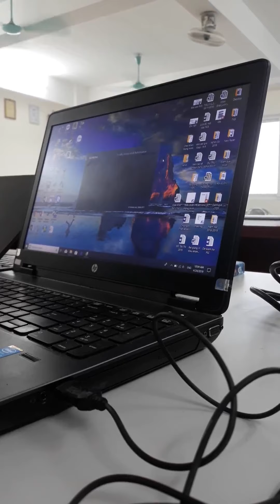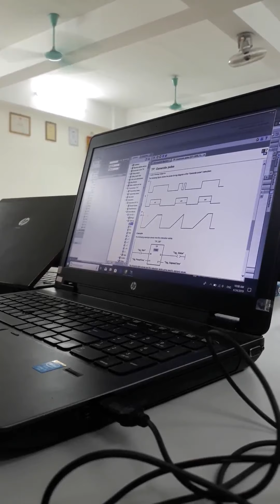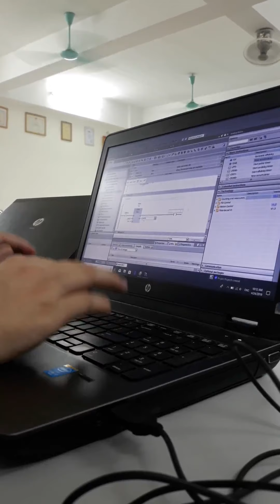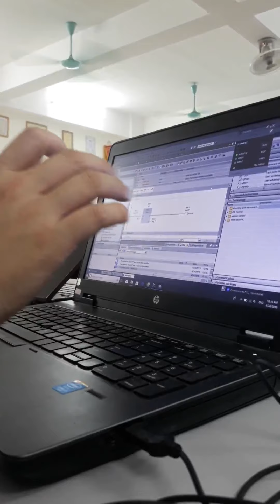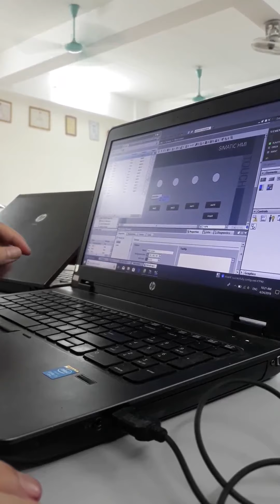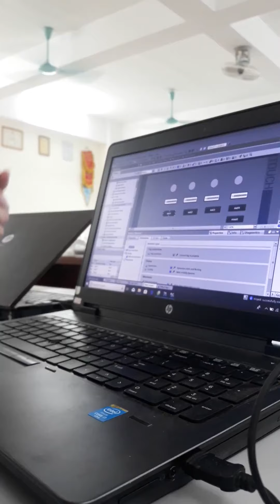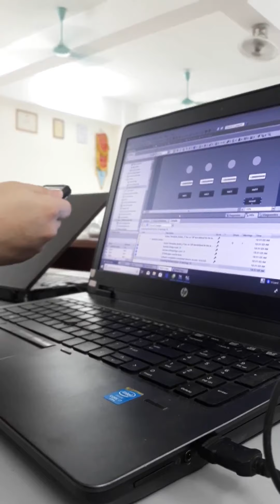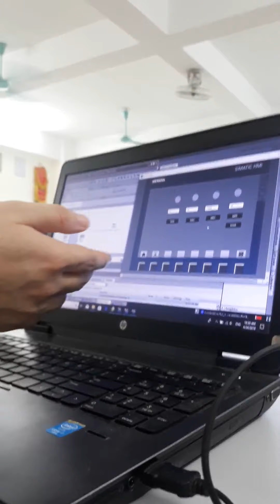Hướng Dẫn Lập Trình PLC Và Kết Nối HMI Trên Tia V15